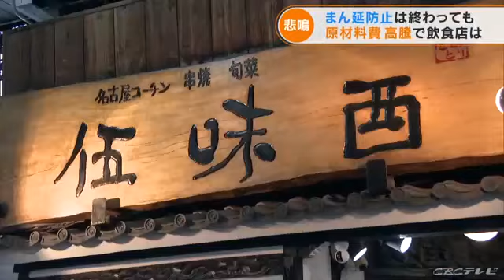「まん延防止」が解除されて約１か月の愛知県 飲食店に新たな試練 今度は「原材料の高騰」が直撃して (22/04/25 19:10)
愛知県で「まん延防止等重点措置」が解除されてから1か月余り。客足が戻りつつある飲食店では、「ウクライナ侵攻」の影響などによる原材料費の高騰が直撃し、厳しい状況となっています。

4月22日、金曜日の夜。名古屋の繁華街、錦三丁目にある居酒屋を訪ねると…。

（伍味酉　錦店　佐藤博充店主）
「きょうは金曜日だから午後7時半くらいから、お客さんが来るようになりました。今は“ほぼ満席”でカウンターだけが空いている」

この居酒屋では「まん延防止措置」の期間中は、午後9時までの“時短営業”を余儀なくされていました。

３月21日をもって措置が解除されてから1か月余り。客足は徐々に戻って来たということですが、最近では別の悩みが…。

「油関係が高くなりましたね」

「ウクライナ侵攻」の影響などで原材料費が高騰。この店では揚げ物などに使う調理用油などが、ことし2月ごろから2割ほど値上がりしたといいます。

「こたえますよ。仕入れは高くなる、お客さんには来てもらえない。それだと利幅が減ってきますからね。かと言って今こんなご時世、そんな値上げできませんしね」

一方、こちらのラーメン店「麺屋神風」は辛口で濃厚な味が特徴の味噌ラーメンが人気メニューのひとつですが、ここにも原材料費高騰の波が…。

（麺屋神風　小屋光央店長）
「食材とかの値上がりもありますし、店としては辛い状況ですね」

こちらの味噌ラーメンでは、麺の原材料の小麦粉をはじめ、ネギ、コーン、チャーシューに使う外国産の豚肉など、ほぼ全ての具材が値上がりしたといいます。

「お客さんの入りがよくない。このまま食材が値上がりしていくと、店としても（値上げを）考えないといけない」

新型コロナの影響で客足が完全には戻らない中での原材料費の高騰。「コロナ禍」を耐えて来た飲食店が新たな試練にさらされています。